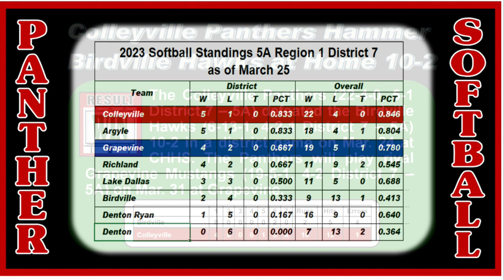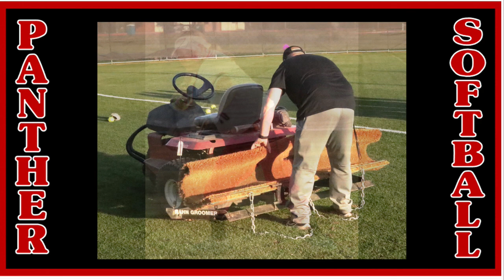Softball CHHS vs Birdville Game - - Friday, March 24, 2023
Colleyville Panthers Hammer Birdville Hawks at Home 10-2 . . . The Colleyville Panthers (22-4-0, 5-1 District 7 – 5A) defeated the Birdville Hawks (6-13-1, 4-2-1 District 7 – 5A) 10-2 in a district game on Mar. 24 at CHHS. The Panthers will play rival Grapevine Mustangs (19-5-1, 4-2 District 7 – 5A) on Mar. 31 at Grapevine.